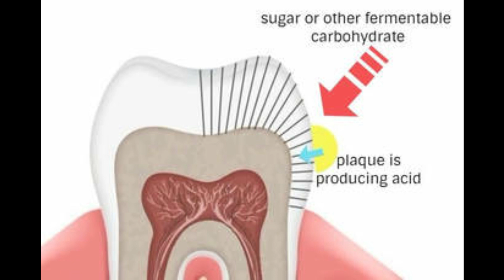WHY NIGHT BRUSHING IS IMP#RAAT ME BRUSH KARNA KYUN ZARURI HAI-HINDI ME| EXPERT ADVICE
THIS VIDEO CONTAINS DETAILS ABOUT THE REASONS BEHIND THE ADVICE OF BRUSHING AT NIGHT WITH THE HELP OF SIMPLE FIGURES.
MAINLY PREPARED FOR CREATING AWARENESS AMONG THE GENERAL PUBLIC. EXPLAINED IN HINDI

REGARDS

DR. ANKITA JAIN

BDS, MDS (Periodontology and Implantology)

Principal Investigator

youtube channel: Your Dental Tutor

Facebook Group and Page: Your Dental Tutor

Twitter: Your Dental Tutor( periolove)